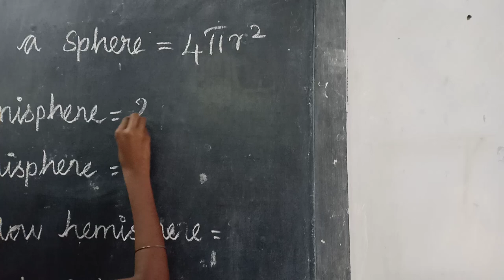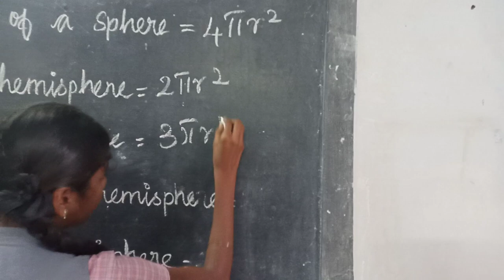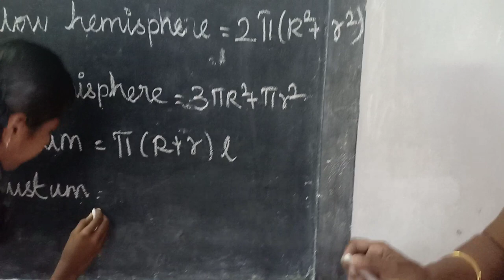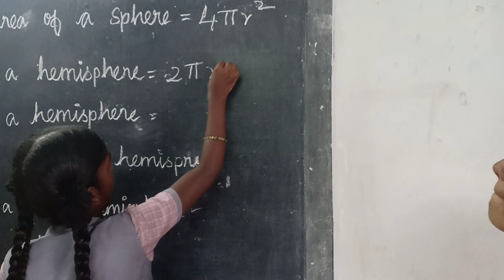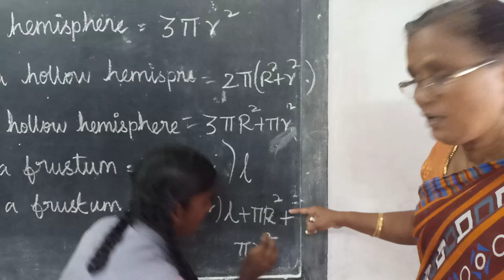எனது அரசு பள்ளி செல்லங்களுடன்_மகிழ்ந்த தருணங்கள்